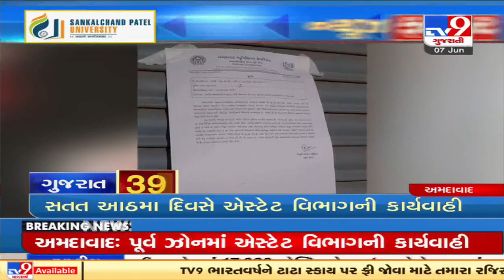Top News Stories Of This Hour : 07-06-2021 | Tv9GujaratiNews